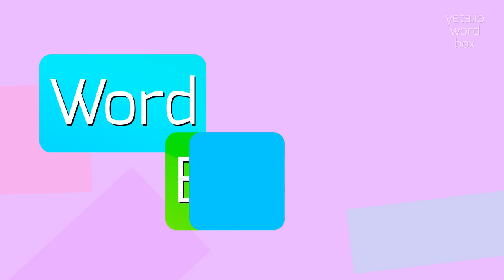How to say "deodorising"! (High Quality Voices)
Watch in this video how to say and pronounce "deodorising"!